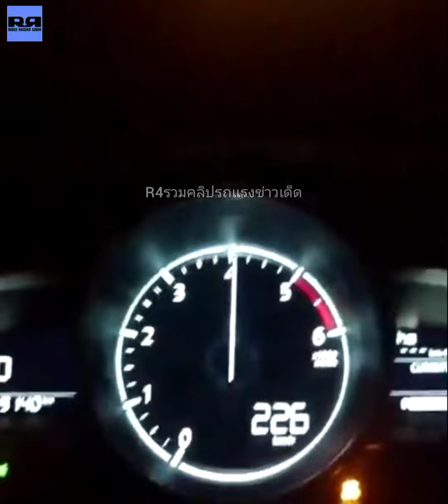MAZDA 2 SKYACTIVE 1.5 TURBO TOP SPEED ☝